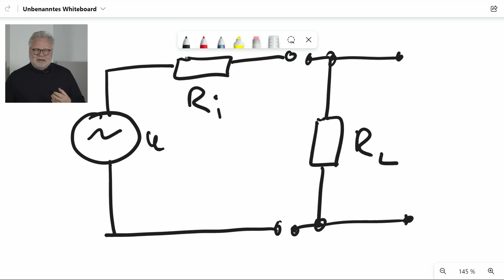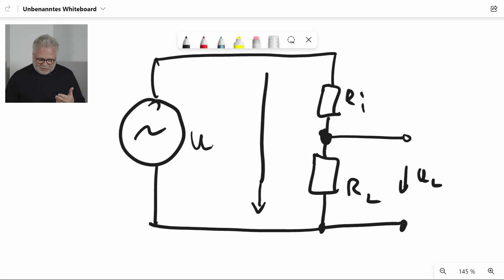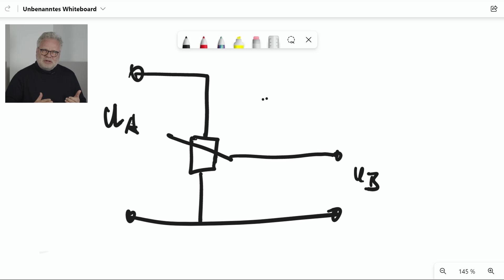MC Anpassung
Was sind die größten Fehler, die man bei der Anpassung des Widerstandes machen kann?
Um die Anpassung von MCs an Phonoeingänge ranken sich Gerüchte, Legenden und wenig Greifbares. Was kann alles schief gehen?